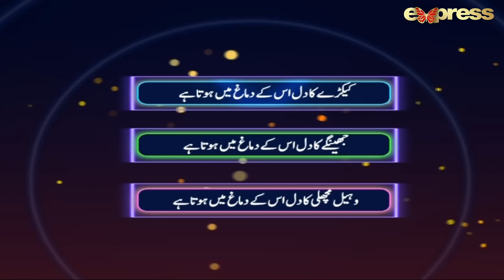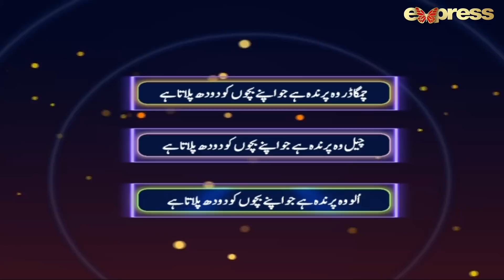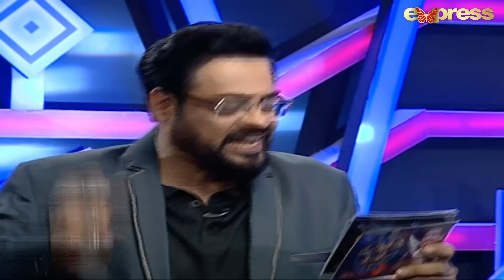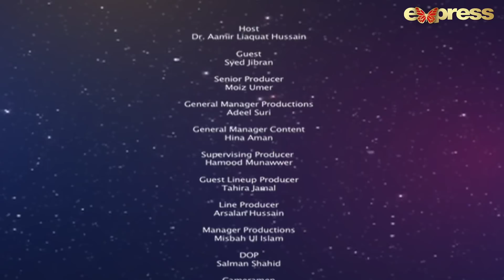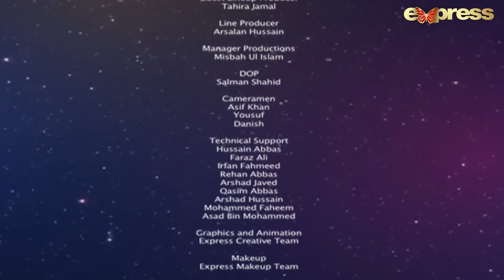Syed Jibran | Jeeeway Pakistan with Dr. Aamir Liaquat | Game Show | ET1 | Express TV